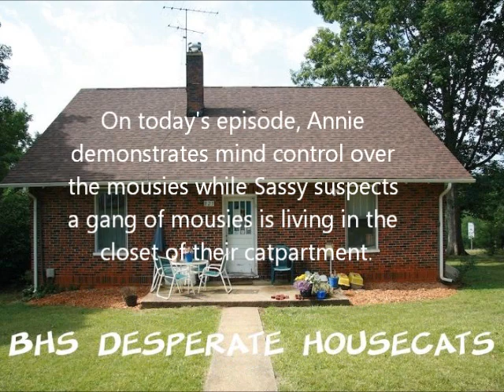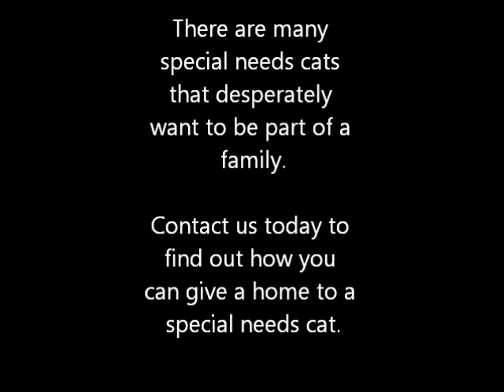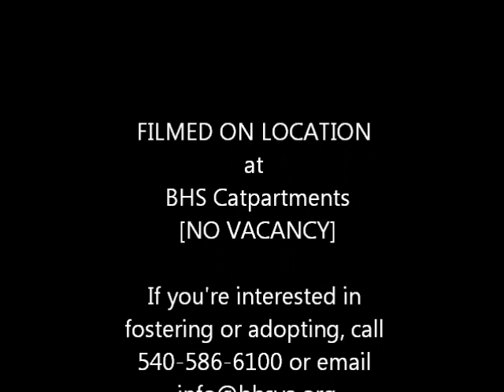Desperate Housecats Episode 17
In this episode of BHS Desperate Housecats, Annie demonstrates her mind control over the mousies while Sassy suspects an entire gang of mousies is living in the catpartment closet. We also honor two of our special needs residents who lost their battle with FIV this year.

The BHS Desperate Housecats also wanted to thank the Hookers and Knitty-its from Whistle-Stop Wool and Fiber in Lowry for the awesome sweater beds!